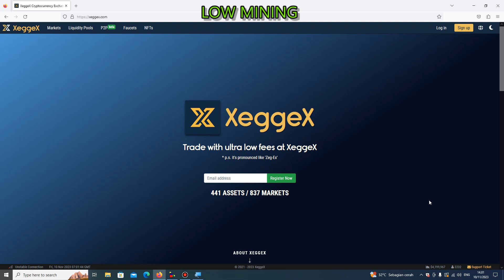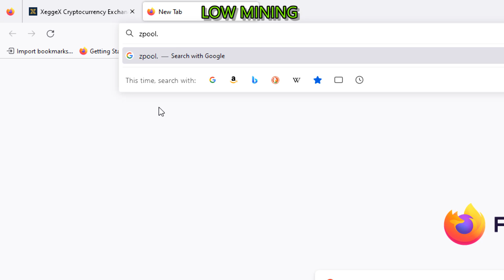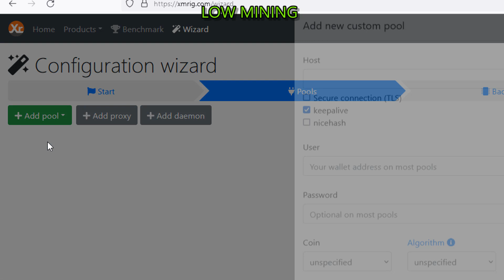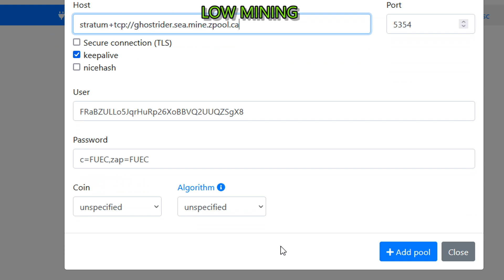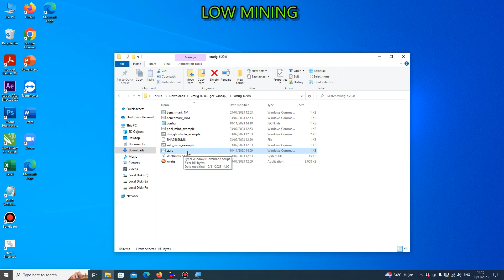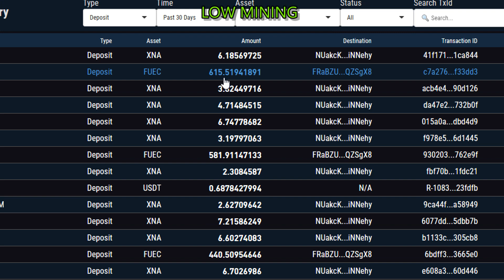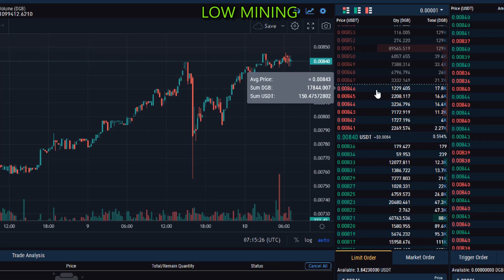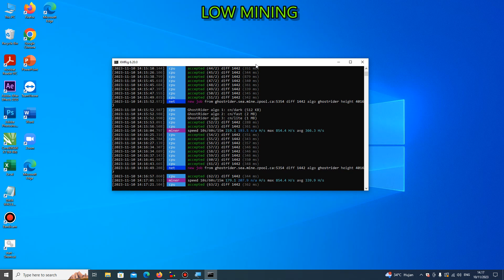CPU Mining Fuerte Coin ( FUEC )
CPU Mining coin baru fuerte coin Ghostrider yang bisa dimining menggunakan CPU laptop maupun pc komputer.